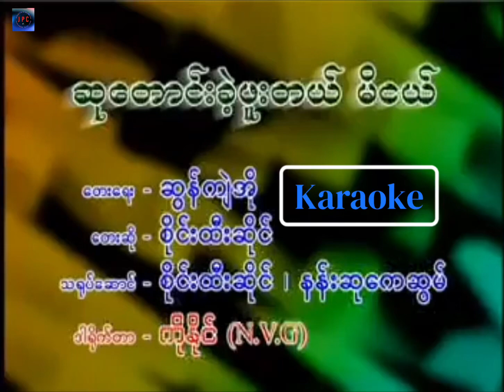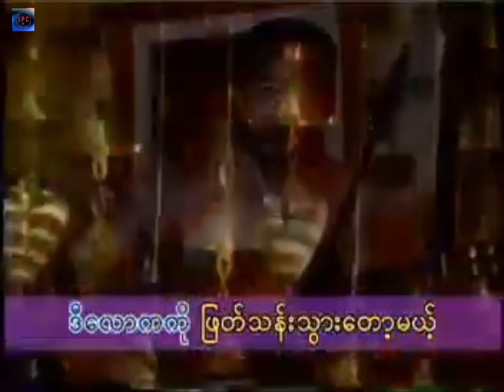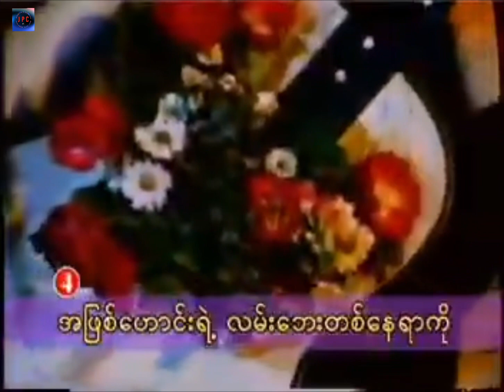စိုင်းထီးဆိုင် [ဆုတောင်းခဲ့ဖူးတယ် မိငယ်] Karaoke🎤🎤🎸🎧🎧